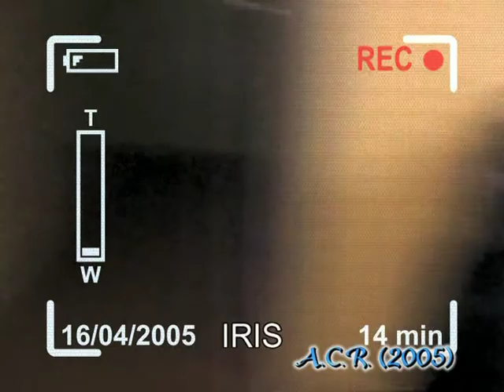Iris y el apartahotel Tribunal, de Madrid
Extraído del final del video "Del cielo a Madrid" de nuestra visita a ciudad en abril de 2005.

Iris nos describe, con su peculiar modo, el Apartahotel Tribunal, de la calle Fuencarral.